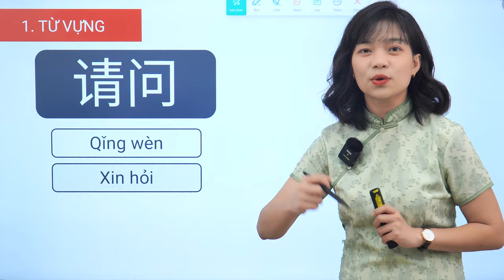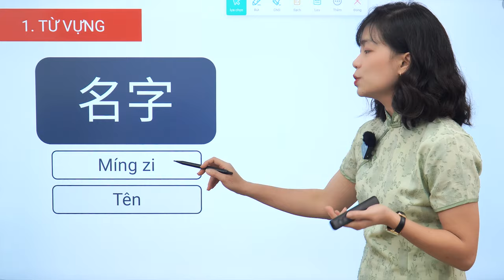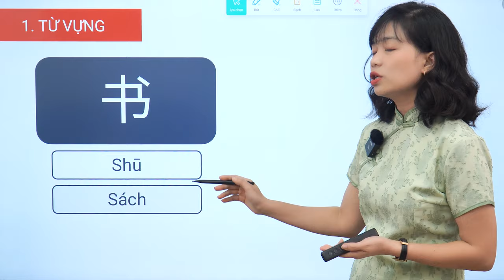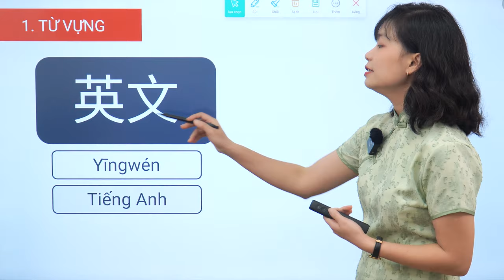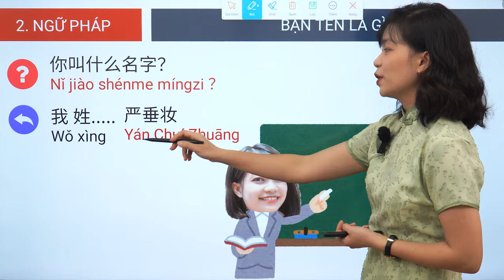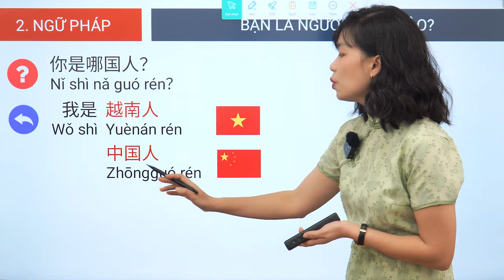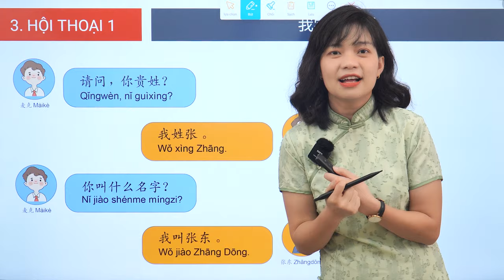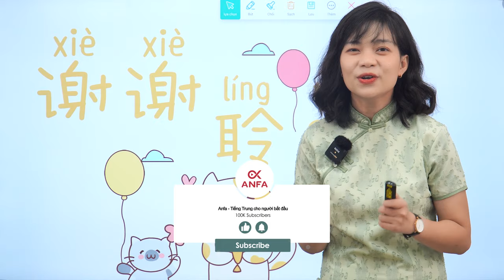Giáo trình Hán ngữ - Bài 6 | Phiên Bản Mới | ANFA - Tiếng Trung cho người bắt đầu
Bằng trải nghiệm 6 năm học tập và làm việc tại Bắc Kinh cùng kinh nghiệm gần 15 năm giảng dạy tiếng Trung, cô Trang hy vọng sẽ mang đến cho các bạn những giờ học bổ ích, lý thú, tràn đầy cảm hứng và năng lượng, giúp các bạn biết cách phát âm chuẩn và có thể ứng dụng giao tiếp tiếng Trung vào trong giao tiếp hàng ngày.

Học tiếng Trung online từ nhập môn đến sơ cấp chỉ với 99k
Ưu đãi 50% học phí combo 03 khoá online Nhập môn - Sơ cấp - Trung cấp
00:26 Từ vựng
21:55 Ngữ pháp
40:25 Hội thoại
47:14 Luyện viết chữ Hán